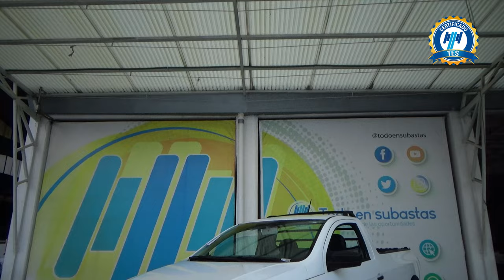Volkswagen / Saveiro / 2023 - 30506